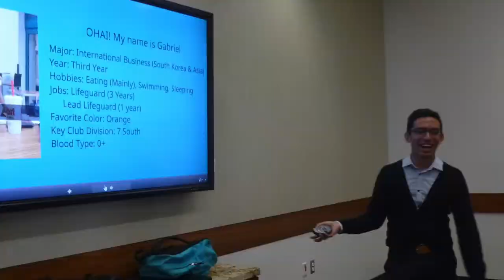CIRCLE K 2014-2015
This video is about CIRCLE K 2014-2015